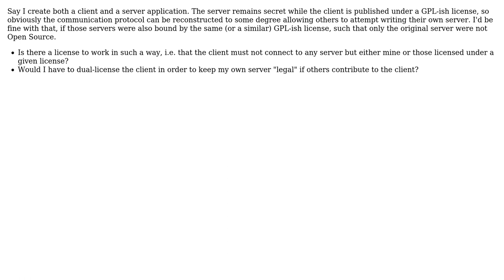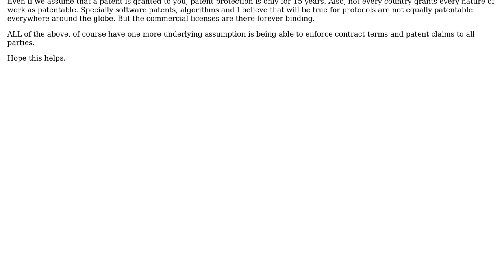Is there a client license to require servers it connects to using a certain license?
Software Engineering: Is there a client license to require servers it connects to using a certain license?

With thanks & praise to God, and with thanks to the many people who have made this project possible! | Content (except music & images) licensed under CC BY-SA | Music | Images & others | With thanks to user Tobias Kienzler user Dipan Mehta and the Stack Exchange Network Trademarks are property of their respective owners. You are responsible for your own actions.